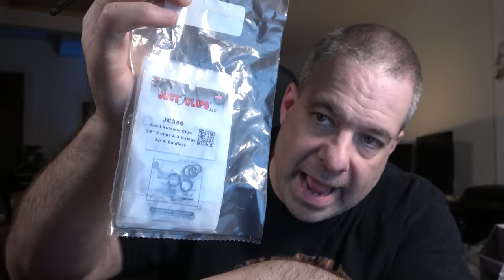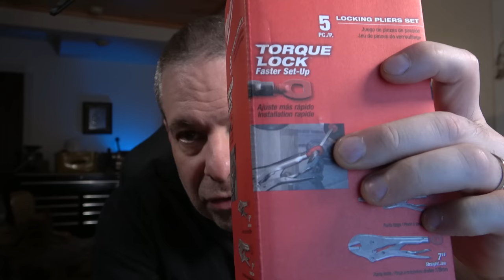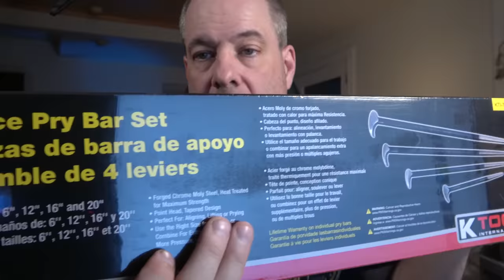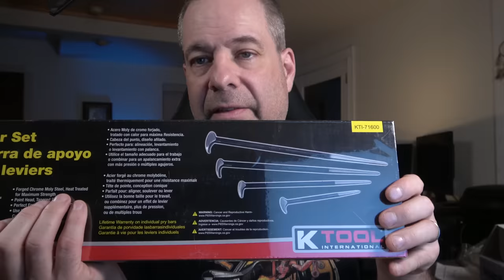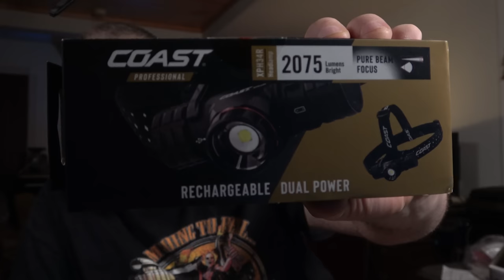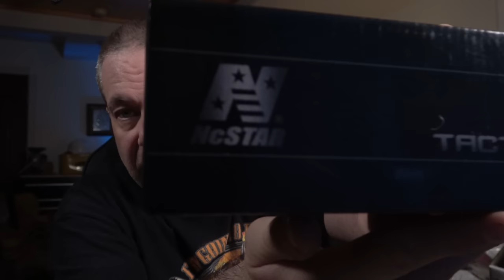Tools in the Haul, Episode 45 The Greatest Tool Haul on the Internet!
Tools from Gearwrench, K-Tool, repairs from Ingersoll-Rand & Matco, Snap-On digital torque wrench, VIM wrench extenders, Coast headlamps and flashlights... and a special surprise!